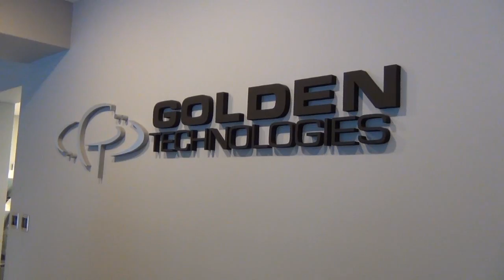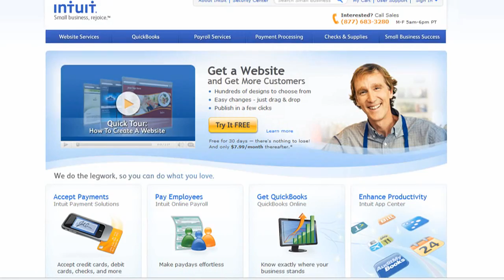Top 3 Challenges of Running a Web-Based Company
Whether you're an entrepreneur in search of an exciting new way to earn a full time living or just a person with a pronounced passion for something that could generate supplemental income, the allure of launching a web-based company today is immense.
On the surface, the costs are low, the hours are flexible, and the convenience of working from home is second to none. But with these obvious benefits come the equally unavoidable challenges, says Steve Dalton, director of business development for Golden Technologies.
Dalton contends that entrepreneurs who don't plan for the inevitable challenges and opportunities that accompany running a web-based business stand to deliver a potentially fatal blow to their startup.
According to Dalton, one of the biggest challenges new web-based firms face is being ill-prepared for a degree of success greater than that which was anticipated.
"What if it explodes in growth," Dalton asks. "Are you ready? What if the emails go from 2 a day to 100? Can you handle 100 emails a day or are you going to chuck your Blackberry out the window? It's a good problem to have but it can be a problem. The last thing we want in a web based business is a glitch. You only have one shot at many of these customers. And if you lose that one shot they may never come back."
Steve Dalton recently shared with the Intuit Small Business Blog what he believes to be the top three challenges of running a web-based company today.